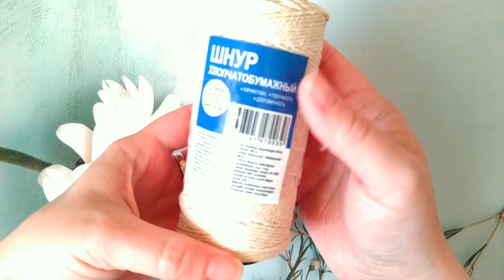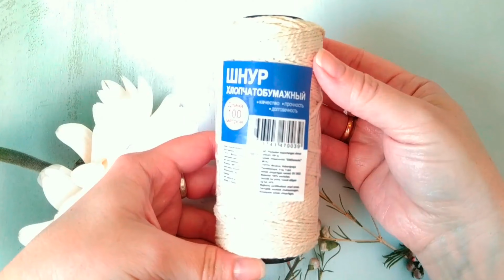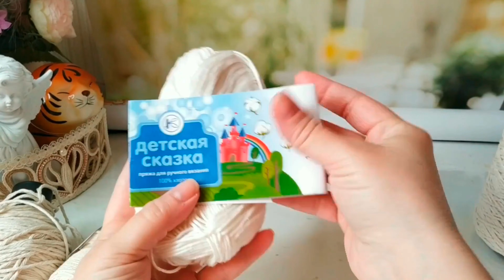Бесплатный мастер-класс КАШПО-ШКАТУЛКА из ниток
Продолжение

- деревянные бусины с отверстием 20 мм.
- лента кружевная 14 мм. black
- баночки для клея 30 мл.
- полубусины, 12 мм., 8 мм. цвет lvory